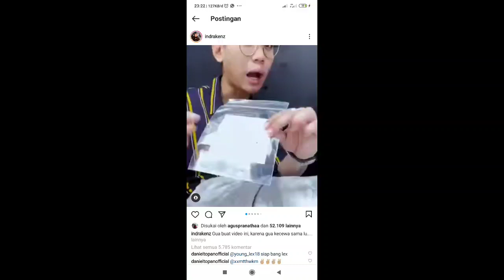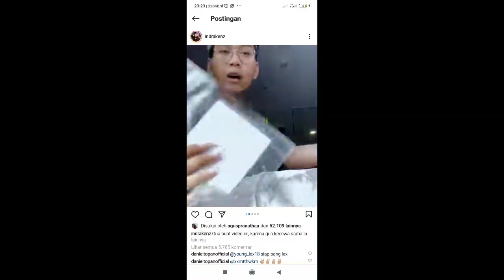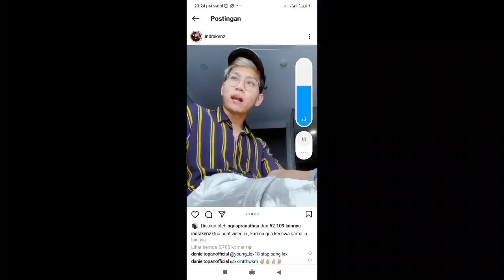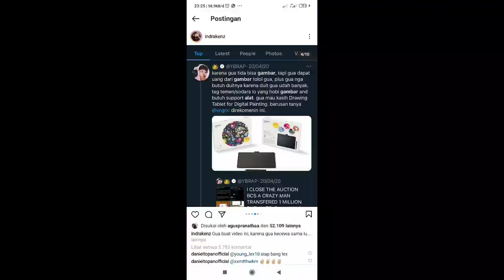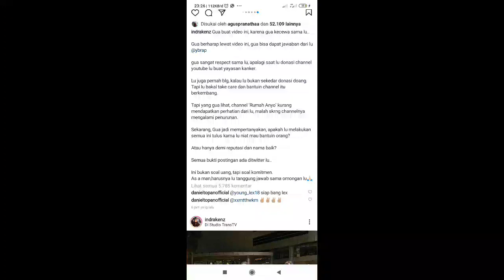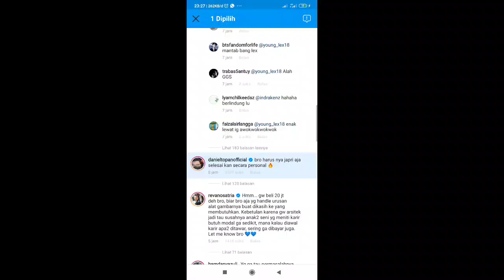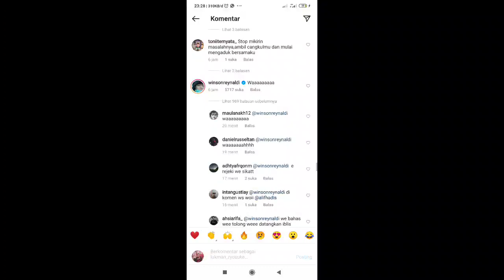Indra Kenz AKA Indra Kusuma Kecewa Masalah Gambar Dan Uang Dengan Reza Arap Oktovian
Indra Ken AKA Indra Kusuma Kecewa Masalah Gambar Dan Uang Dengan Reza Arap Oktovian